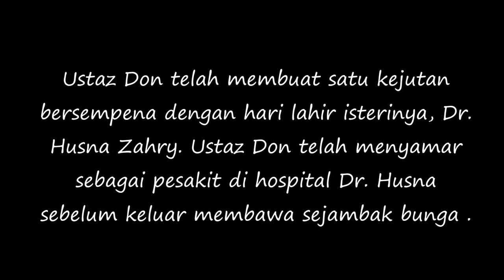Ustaz Don Menyamar Jadi Pesakit ! Buat Kejutan Untuk Isteri ! Mrs Doctor